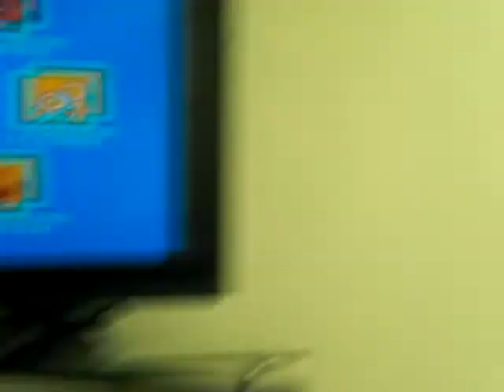Mega Man part 1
me playing through Mega Man nes. P.S i will reupload this vid in a couple of weeks on my dazzle video recorder for better quality :D